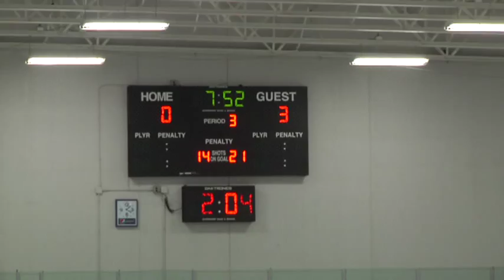U16 AAA Oakland Grizzlies vs Philly Jr Flyers